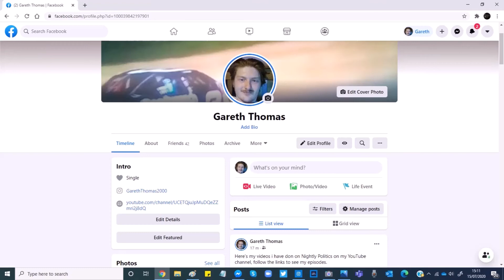Today's Food - Twirls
Gareth Thomas gives his response to trying twirls.